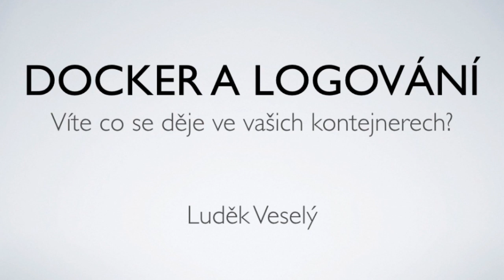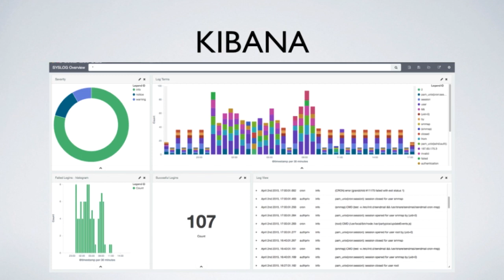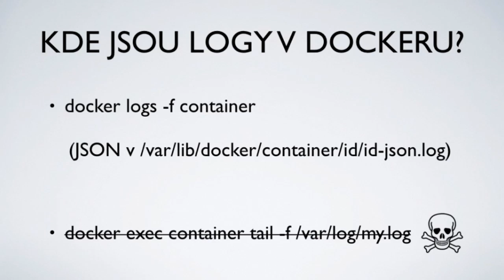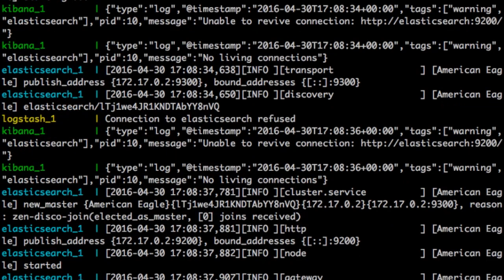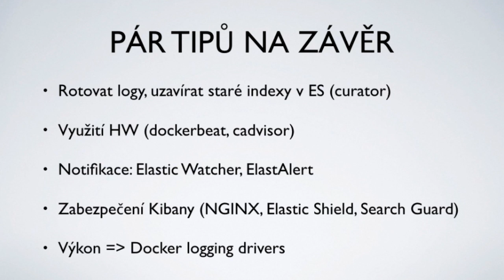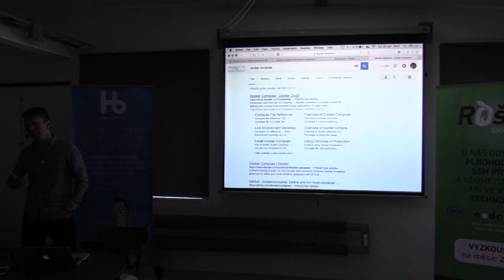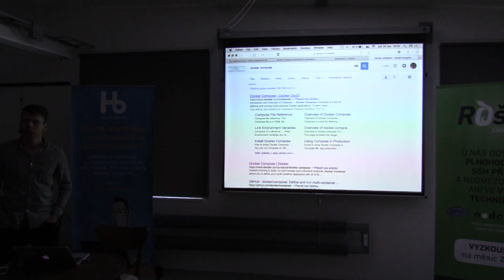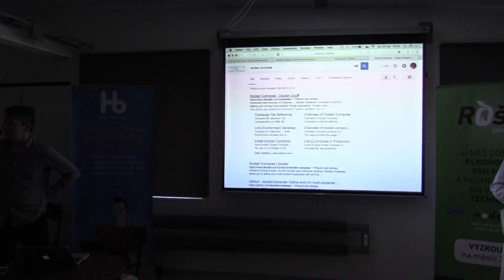Luděk Veselý – Docker a logovani – vite co se deje ve vasich kontejnerech?